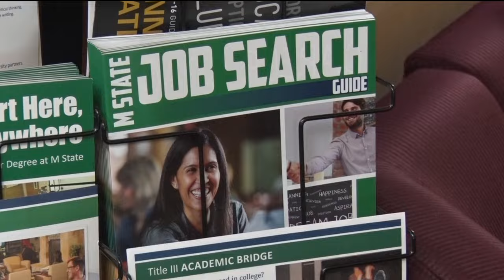Governor Dayton Makes A Stop In Wadena